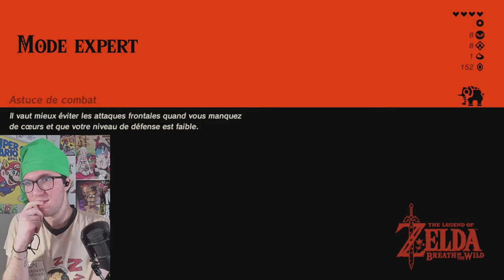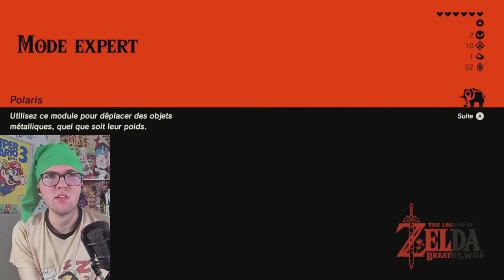Ce connard d'oiseau ! - Zelda BOTW #3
La suite de BOTW chez les piafs avec un connard bleu et un manque de thune considéré.